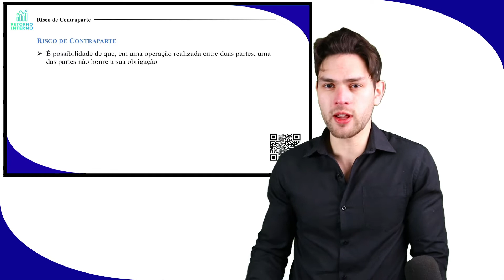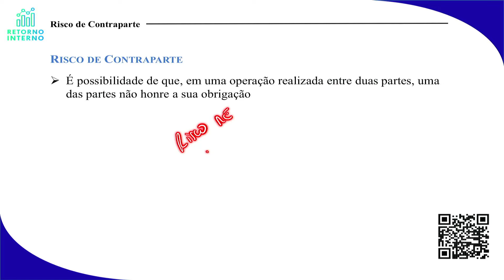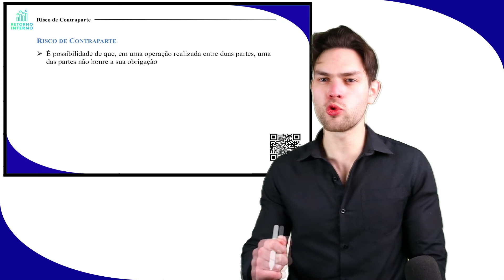Risco de Contraparte - Módulo 7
Risco de Contraparte, abordado na aula do curso cpa 20, módulo 7.
O risco de contraparte é definido como a possibilidade de que, em uma operação realizada entre duas partes, uma das partes não honre a sua obrigação.